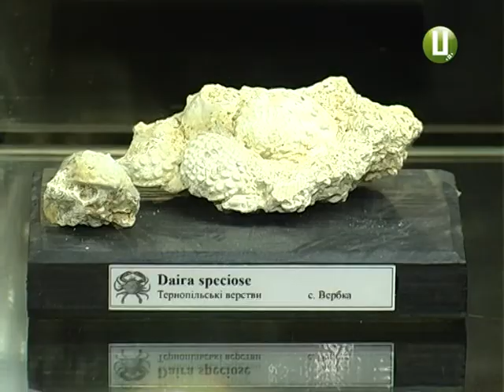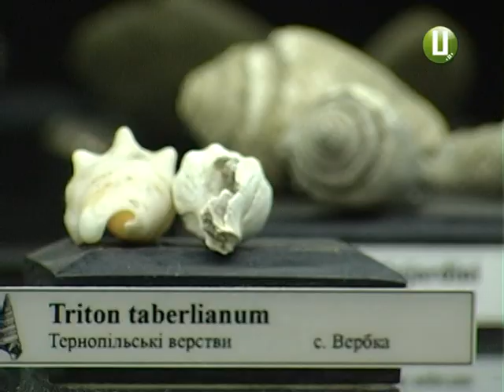Чим дивує кам'янецький музей палеонтології?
Словник – перекладач між безмовним світом каміння та сучасним світом людей. У Кам’янці–Подільському запрацював музей палеонтології. Розмістився він у підвальних приміщеннях на території  Національного природного парку  «Подільські Товтри». Тут можна дізнатися, яким було життя на Землі сотні та тисячі років тому. Що саме тут можна побачити?